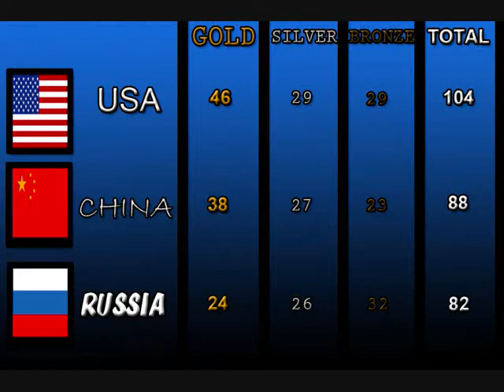Triple Threat Talk Episode 62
On this edition of Triple Threat Talk, we discuss some breaking stories around the league in the NFL, Big B goes over the breaking news that Rafael Nadal will NOT play in the U.S. Open, and as always go over the week in wrestling with OVW and WWE.  With WWE we will make our pics for Summerslam, and you the fans have a change to win autographed photos of Mike Mondo and Dolph Ziggler.  All you have to do is pick the matches for Summerslam, and who ever does the best gets the prize.

Big B, PostMaster Jones, and The Doctor

and spread the word.

for all of the inside news about OVW

for all the exciting OVW action.  Check out the stars, and on Saturdays you can watch the Television tapings that take place in the infamous Davis Arena.  If you live in the Louisville area, you can check out OVW on TV on channel 138 WBKI at 1:00 PM and 9:00 PM